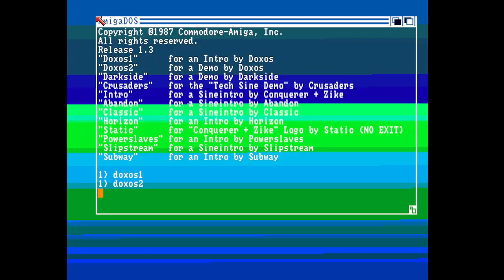Doxos Upside Down Intro Amiga Intro